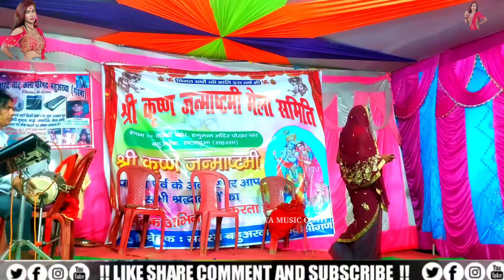नील कमल उर्फ पिता हत्या !!नाच प्रोग्राम !! भाग 11 !!LIVE VIDEO Bhadur kampni